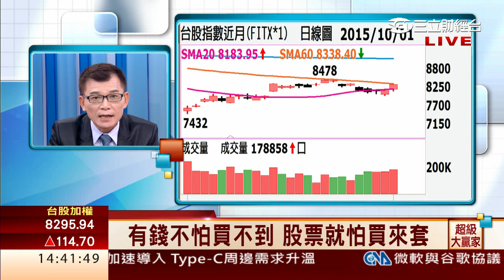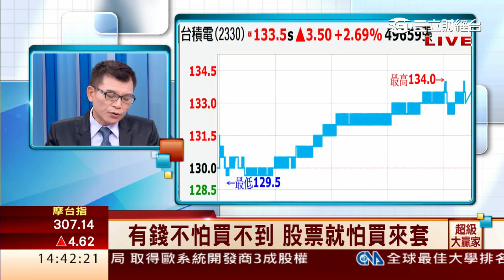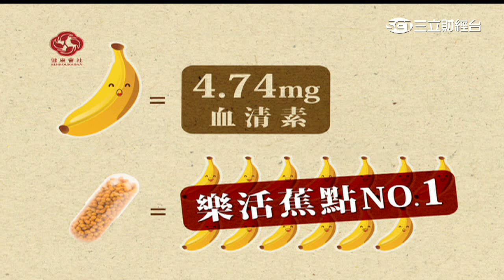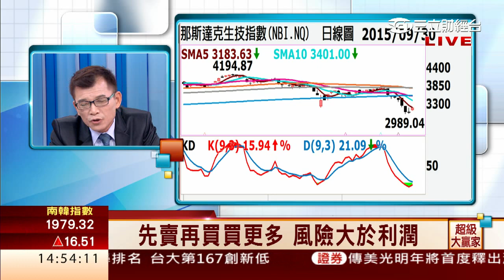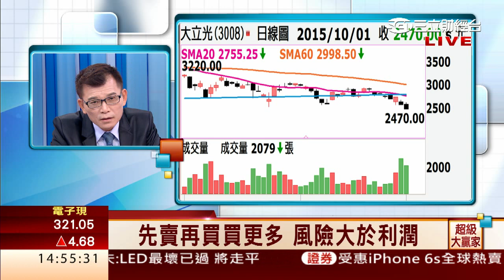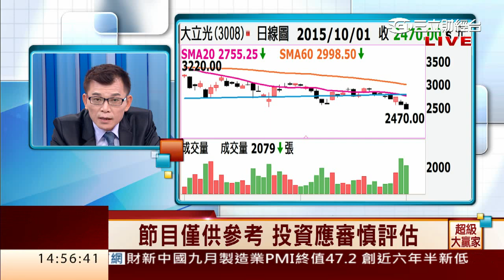丁超(林世育)-1001 指數緩跌急漲 短線陷入區間整理∣超級大贏家∣三立財經台CH88